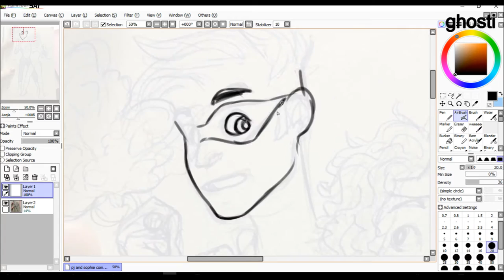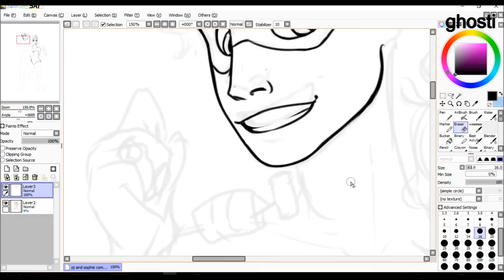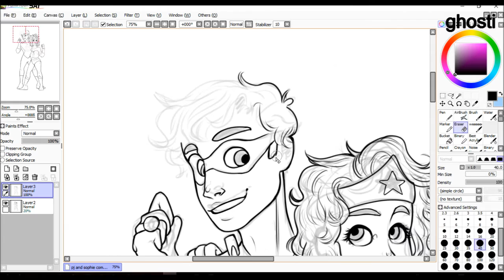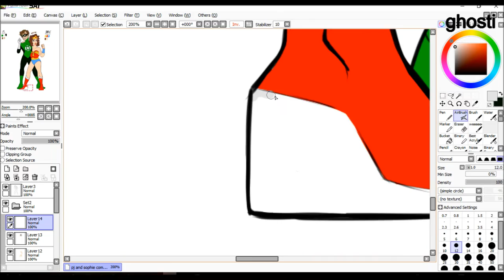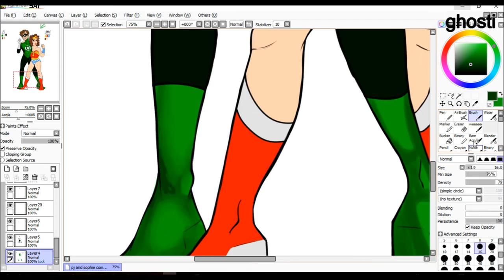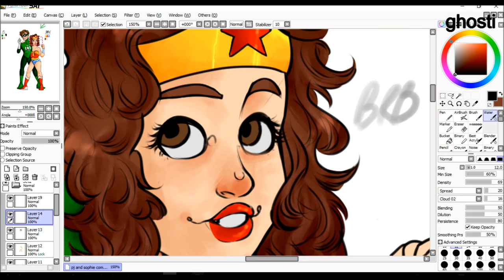Fight Together Speedpaint | kickthepj and Sophie Newton | Commissioned by Anna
(can you tell how truly lazy i am? i didn't include the final pic nor did i put the lil speedpaint thing on the cover)
 Hey everyone ! I know I promised a lot of things but me being me, I only managed to finished another speedpaint. Anyway, I have to be honest, I know squat about these two. All I know is that they're YouTubers and the commissioner enjoys them a lot. I had fun drawing this nonetheless!

Commission info (i'm sorry the chart is a little outdated but the prices are the same!)